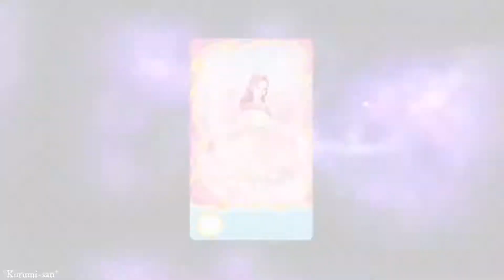Anime Girls Transformation - Dance In The Rain [For Amanda Pokorny] (HD)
Requested by Amanda Pokorny

Theme : Not Precisce Theme

Song : Dance In The Rain - Stars Anis (From "Aikatsu")

Animes : Ask me in comments 😊